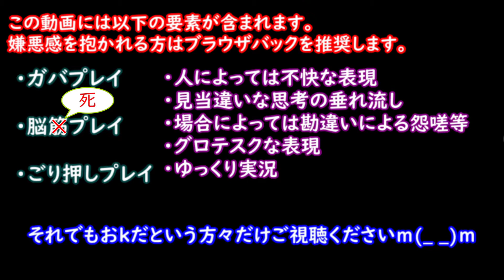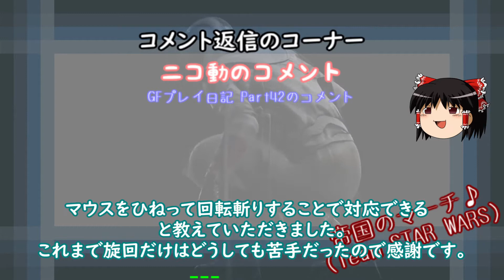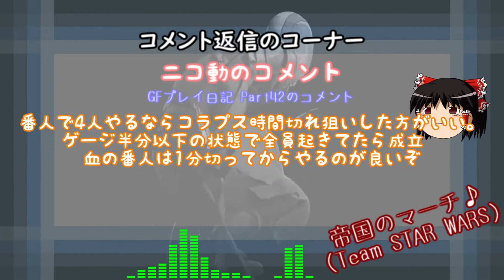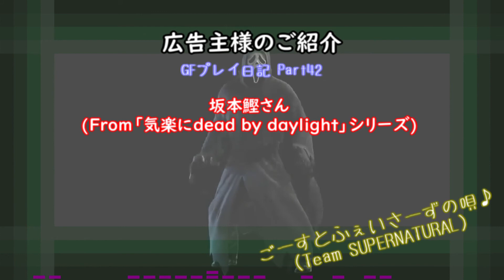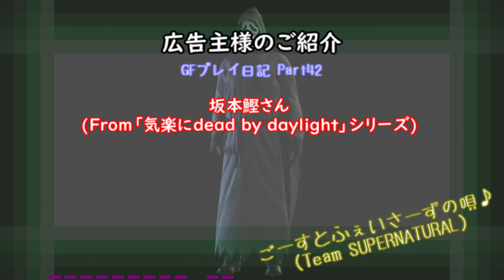【Dead by Daylight】GFプレイ日記 Part43【ゆっくり実況】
最近散見されるバグが私の元にもやってきました。